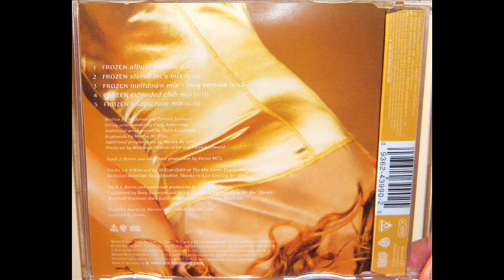Madonna - Frozen (1998 Meltdown mix)